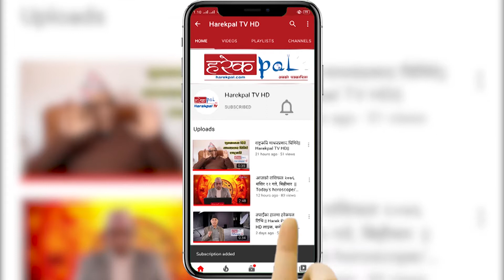नव वर्ष २०७८को पावन अवसरमा सम्पूर्ण नेपालीमा हार्दिक मंगलमय शुभकामना || Pratibha Niraula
Host:-
Guest:-